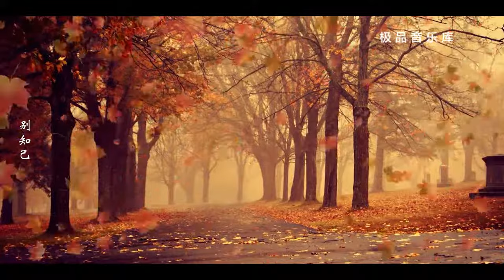吉他版《别知己》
歌词：
月亮冷冷地挂在天上
它也知道明天将是一场离别
我们升起火堆
唱起歌儿跳起舞来
趁着酒意诉说这一生的悲与喜
月亮你别再柔情似水
我的朋友你别再多愁善感
昨天已经过去
所有的伤心和烦恼已离去
你要相信明天的天空会更蔚蓝
Iet ssa iet ssa mu bbo
Ne iet ssa iet ssa mu bbo
Ngat qop bop iet ssa mu bbo
昨天已经过去
不知不觉的天就亮起来
我们唱睡了黑夜唱睡了星辰
在你踏上离别的火车
那一刻我只顾着流泪
忘了挥手忘了说再见
望一路珍重
昨天已经过去
望一路珍重
望一路珍重
望一路珍重
望一路珍重
望一路珍重

真喜欢 音乐频道 轻松 写意 愉悦，专注于轻松愉快音乐的收集、自我欣赏并与大众分享。不作商业用途。高山流水 阳春白雪，希望大家喜欢。